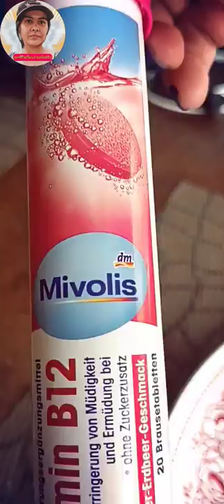ชีวิต มาดาม เยอรมันพาพี่ๆน้องทำอาหารอีกแล้วจ้ะ ผัดกระเพราตับหมูสดๆวันนี้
ผัดกระเพราะตับหมู